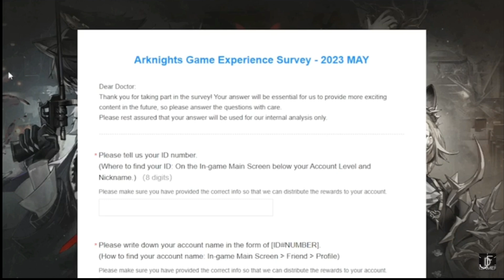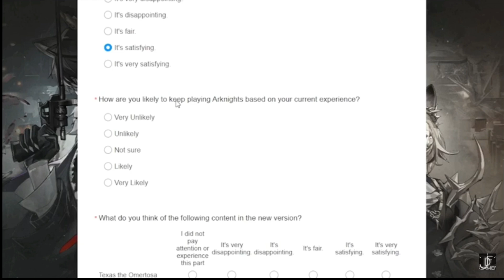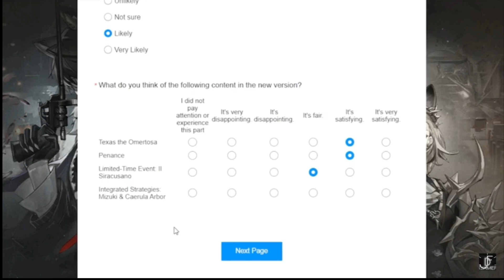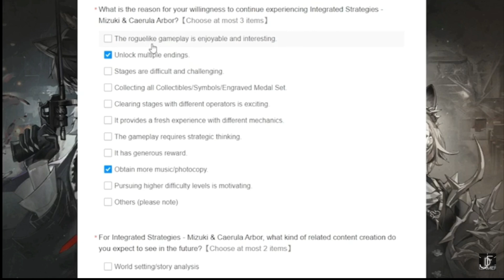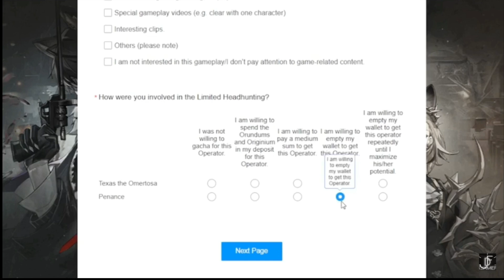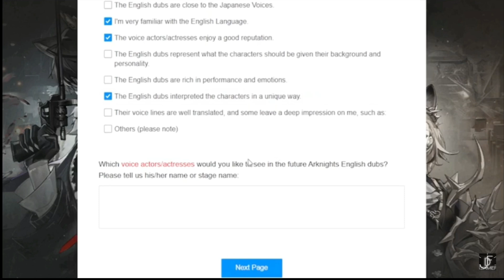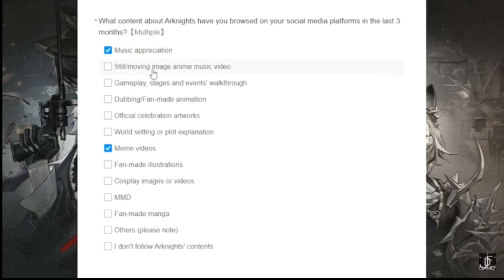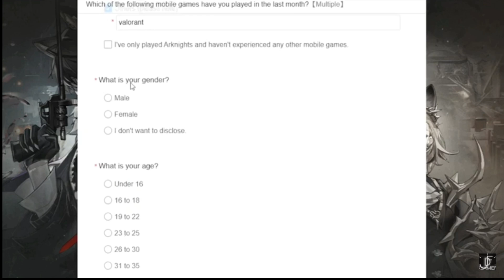|Arknights| làm khảo sát vì hết ý tưởng :D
Chào, mình là DarkJameface, video của mình làm CHỦ YẾU về Arknights và còn vài game khác. content về Arknights mình sẽ làm về các event, trust farm, 1P, 1 tile, các thông tin event, có lẽ một chút meme :).nên mong ủng hộ trong THỜI GIAN DÀI :3